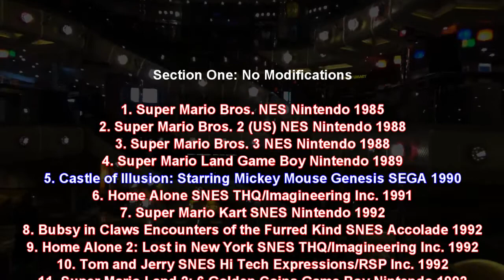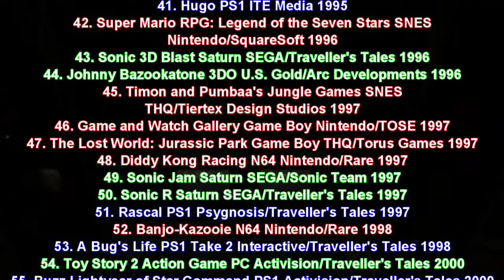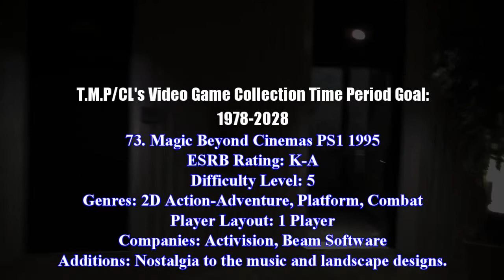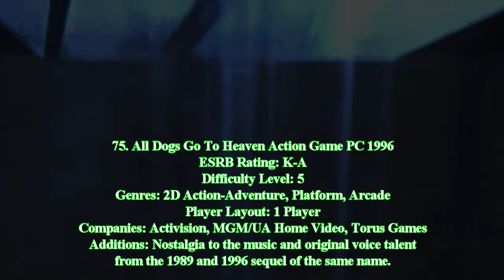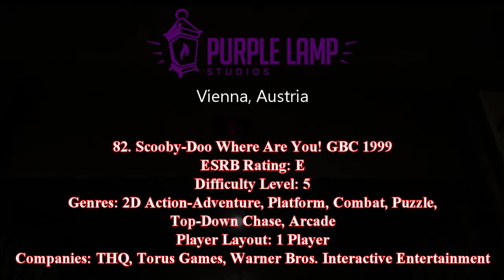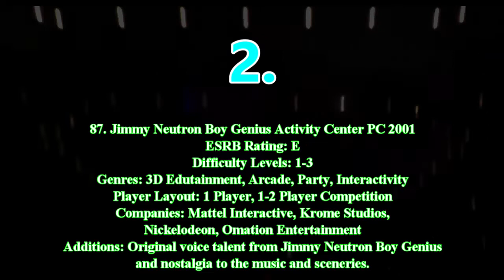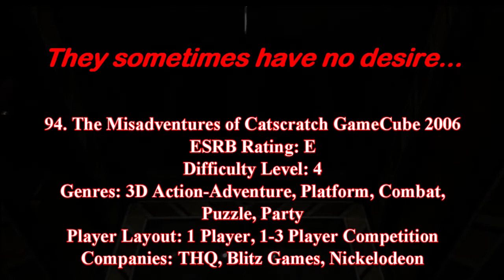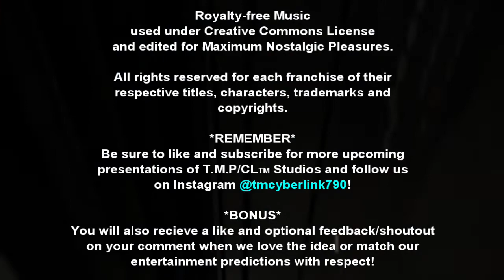The Nostalgia Vault Collection Speculation and More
Be prepared to witness the top 100 video game titles (some do exist, others are make believe) that would be under speculation in the Nostalgia Vault Collection! Keep an eye out for more information about the video game year goals, support for the selected developers/publishers listed by country, etc. If you want to see/hear more information about other entertainment pieces in the three previous Destination Nostalgia videos, the links are provided here:

If you have any good ideas of other video game titles and descriptions, as long as they are family entertainment-related, please let me know in the comments section below; I do appreciate them! I hope you enjoy the video as well!

2022 T.M.P CyberLink Inc.